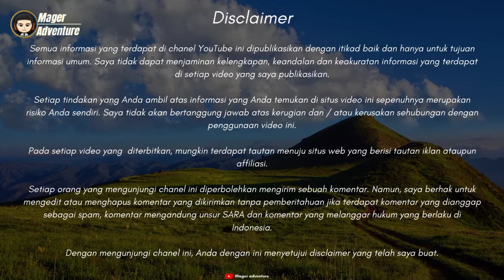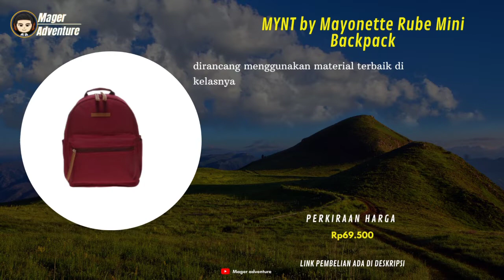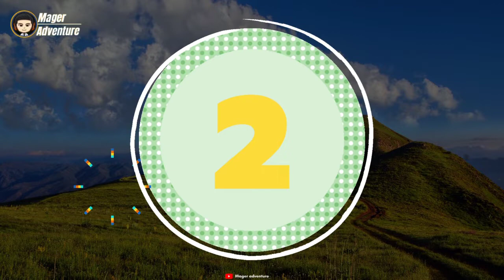10 Rekomendasi Tas Ransel Wanita Terbaik Berkualitas Di SHOPEE HAUL Terbaru 2022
UDAH tau belum Tas Ransel!!
buat Yang Sedang nyari Tas Ransel Wanita Terbaik? Coba deh cek 10 Rekomendasi Tas Ransel Wanita Terbaik Berkualitas Di SHOPEE HAUL Terbaru 2022
Kamu bisa cek Rekomendasi Tas Ransel Wanita Terbaik simak vidionya Sampai selesai.
Berikut Daftar Tas Ransel Wanita Terbaik Dari Kami cek Di bawah Ya

10 Bumbee Collection - Backpack
Rp216.000

9 MYNT by Mayonette Rube Mini Backpack -
Rp69.500

8 Tas Travel Wanita Multifungsi/
Rp131.000

7 Tas Travel Slot Laptop
Rp189.000

5 BACKPACK TAS RANSEL TFG TRAVELING 407
Rp486.000

4 USS Tas Ransel Wanita Serbaguna/
Rp131.000

3 Tas Ranse Travelbag Backpack
Rp209.000

2 Backpack Piknik Colombo ( Yellow ) + Totebag
Rp399.000

1 TORCH Backpack - Tas Ransel Sinpo 19 Liter
Rp349.200

📢 sunber artikel ➜ @mager adventure
📢 sumber artikel ➜
Klian bisa order Rekomendasi Tas Ransel Wanita Terbaik dengan Klik langsung Di atas atau hubungi nomor di bawah ya!!
order
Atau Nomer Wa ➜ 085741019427